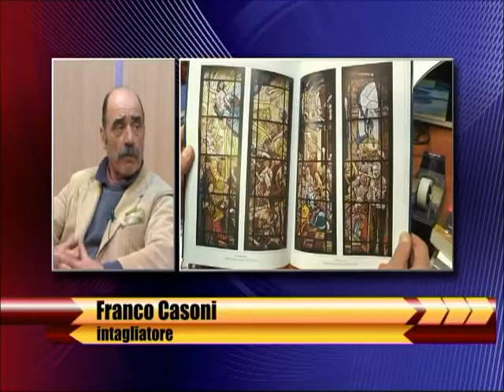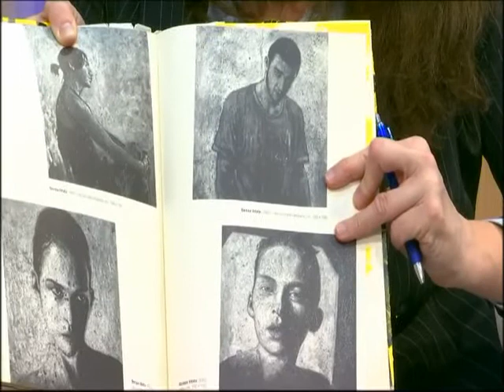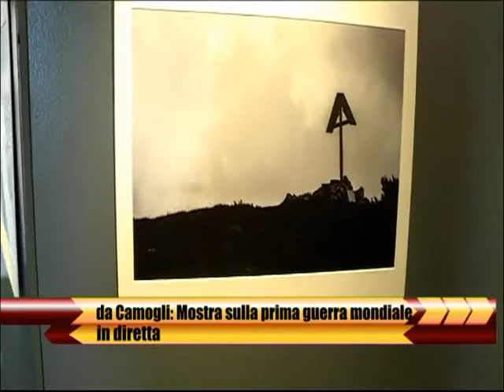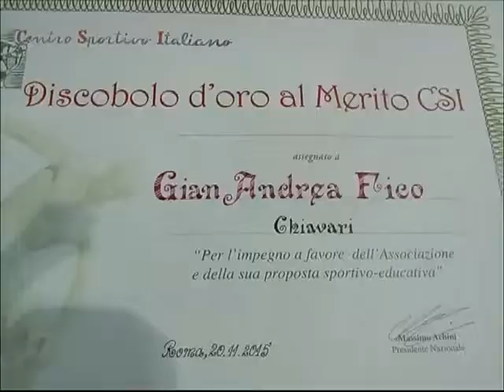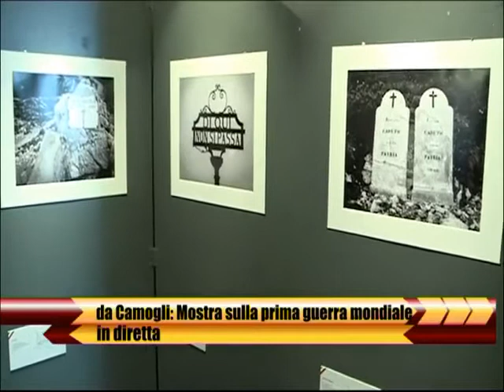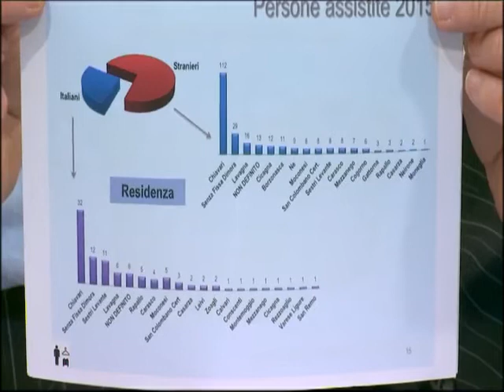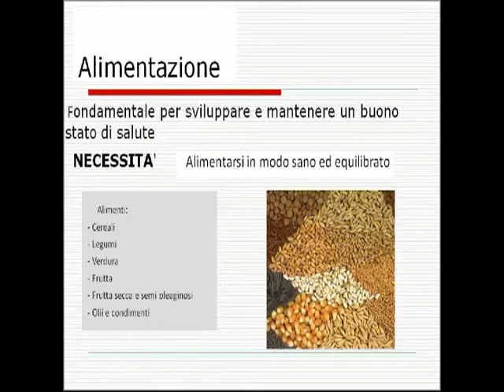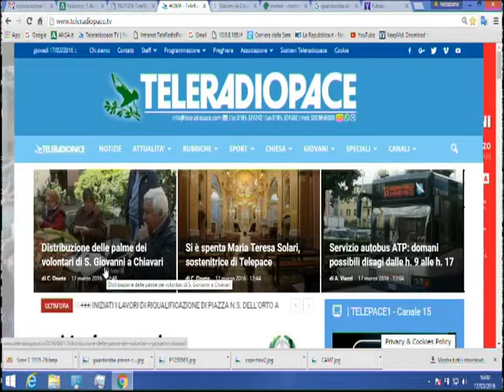BUON POMERIGGIO - 17 marzo 2016